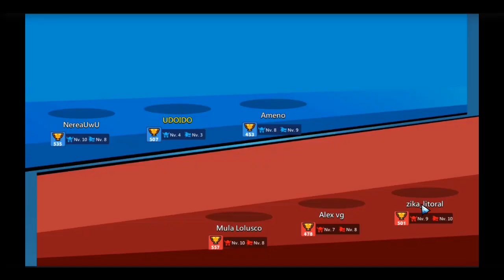ZERANDO DRAGON BRAWLERS COM DEIMOS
FALA AI DOIDOS,SÓ DE BOAS.VEJA NESSE VIDEO,ZERANDO TODOS MODOS DE JOGO COM O DEIMOS.